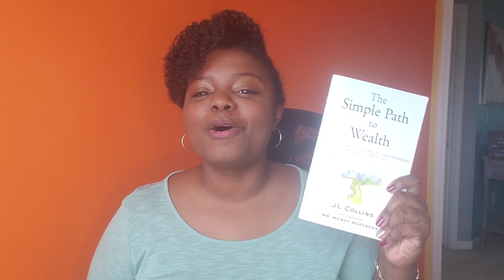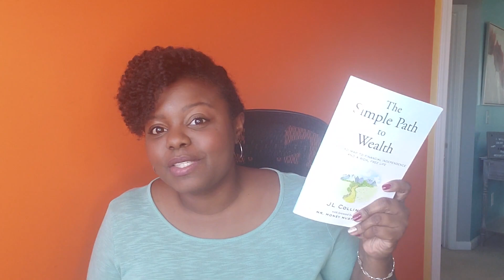THE SIMPLE PATH TO WEALTH by JL Collins | Book Review | Financial Independence | VTSAX | Debt Free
This one has me fired up! I'm fired down, I'm so fired up 😄
This is such a great resource for wealth-building and I can't wait to work the process. What are your thoughts on the plan presented in this book?